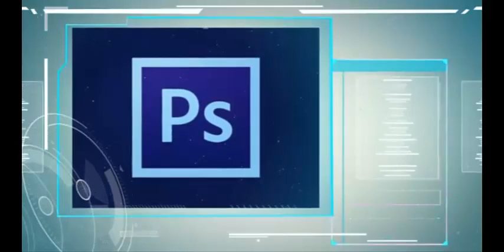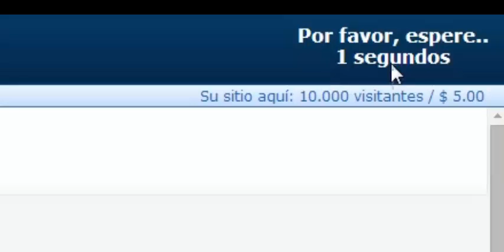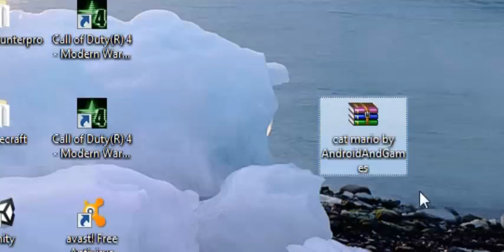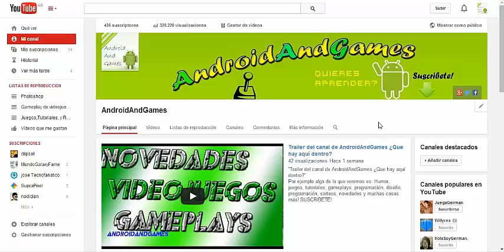Tutorial - Como descargar Cat Mario y jugar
Hola gente, aquí les enseñare como descargar el famoso juego Cat Mario, la verdad es muy divertido, y con una computadora(pc) de muy baja calidad te lo hara correr igual.